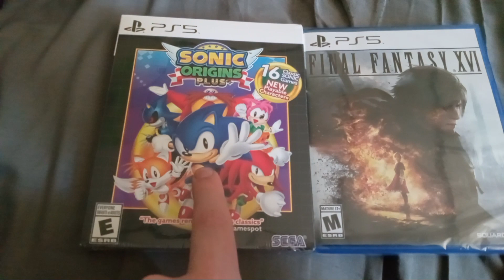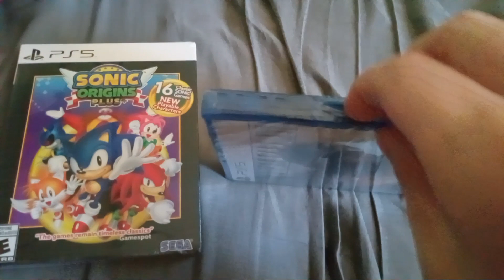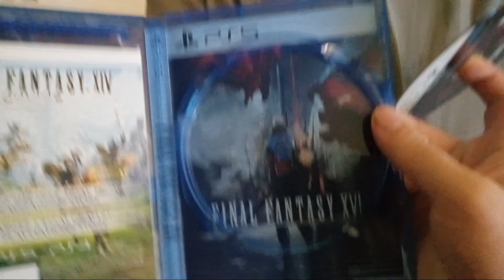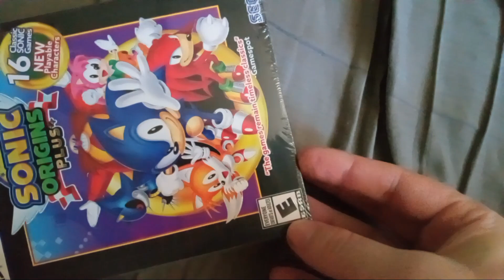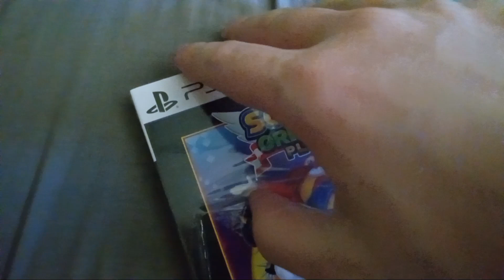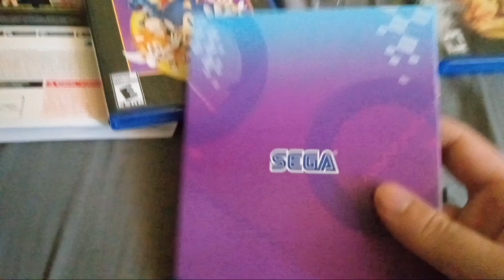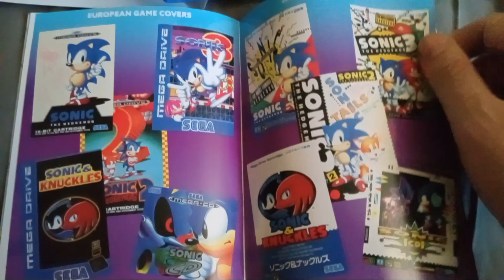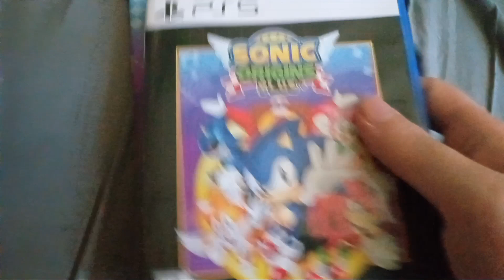Final Fantasy XVI & Sonic Origins Plus Unboxing!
Just another unboxing video I made for fun. I was super hyped for Final Fantasy XVI, but I also grabbed Sonic Origins Plus since I'm not very accustomed to the classic games. I grew up on modern Sonic - which will always be my personal favorite - but I'm willing to give these older games a fair shot to see how I feel about them.

Anyway, I hope you enjoy the video. Thanks for checking it out :3